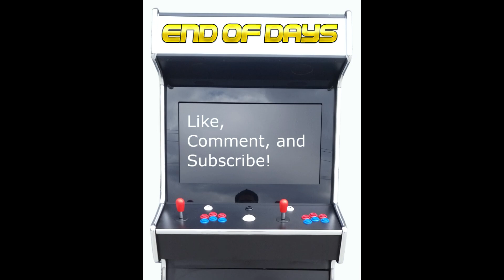Children of Morta Ep6: WE HAVE TO SAVE THE DOG! Oh, and Mark...I guess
We gotta collect some herbs and save the dog bruv

Opening art by Lisa Heck